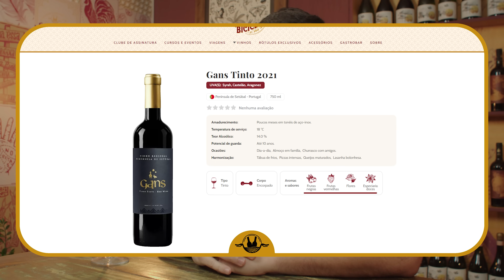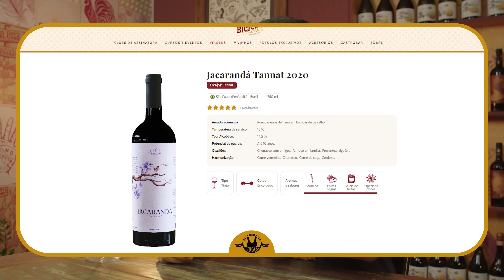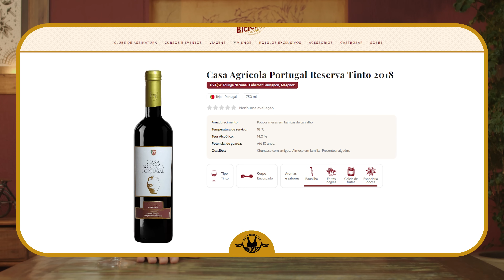MELHOR VINHO DE CUSTO-BENEFÍCIO 2023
Melhores do Ano Vinhos de Bicicleta | Edição 2023. O intuito desta premiação é valorizar nossa comunidade e exaltar aqueles rótulos que se destacaram durante o ano de 2023.

🥳 LIVE DE PREMIAÇÃO MELHORES DO ANO 2023:
Terça-feira, 5 de dezembro de 2023 às 20h